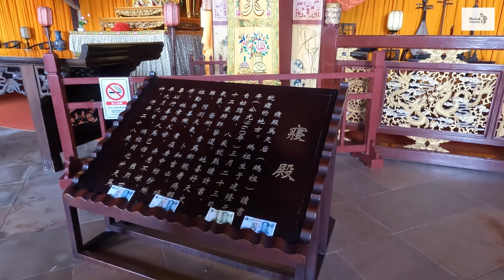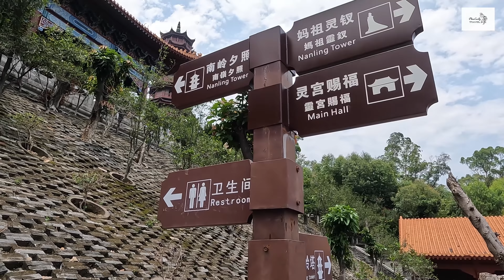DU LỊCH TRUNG QUỐC: Nam Sa Thiên Hậu Cung, ngôi chùa thờ Mẫu Tổ lớn nhất Đông Á. [4K]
DU LỊCH TRUNG QUỐC: Nam Sa Thiên Hậu Cung, ngôi chùa thờ Mẫu Tổ lớn nhất Đông Á.
Cung điện Nam Sa Thiên Hậu Cung, nằm ở cửa sông Châu Giang, phía nam của núi Đại Giác, quận Nam Sa, tp Quảng Châu. Được bao quanh bởi núi, sông và biển cả.
Nó được xây dựng để tưởng nhớ Lâm Mặc, nữ thần biển cả, vị thần được thờ cúng rộng rãi dọc bờ biển đông nam TQ, và cả khu vực ĐNÁ, hay còn gọi là Thiên Hậu, cũng chính là Mẫu Tổ, ngoài ra còn các tên gọi khác như Thiên Phi, Thánh Mẫu trên trời..
Đặc điểm kiến trúc của Nam Sa Thiên Hậu Cung là sự kết hợp phong cách của Tử Cấm Thành ở Bắc Kinh và nét bề thế, tráng lệ của Lăng Tôn Trung Sơn ở Nam Kinh. Quy mô của nó thuộc loại lớn nhất thế giới hiện nay.
The authorizatiom code of songs:
作品名称：古风动画片头曲-快乐轻松-当当
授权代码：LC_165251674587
作品名称：中国风古筝曲-荡气回肠-揭开面纱
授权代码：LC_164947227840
[4K]phieuluuky